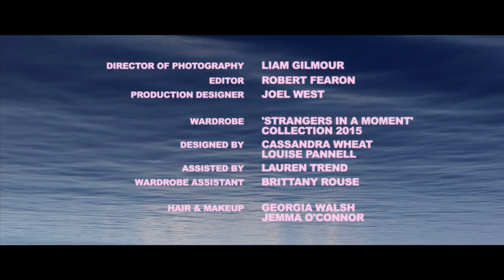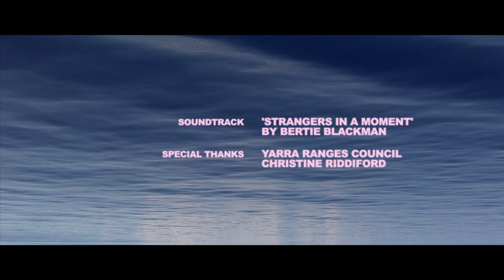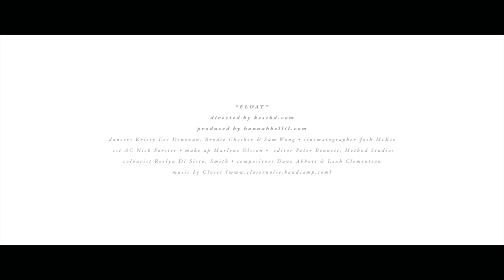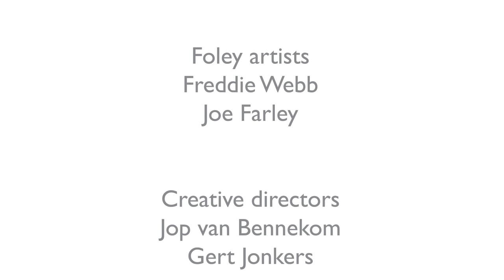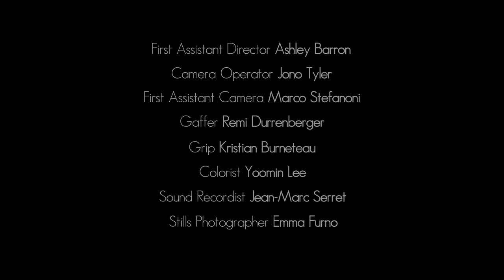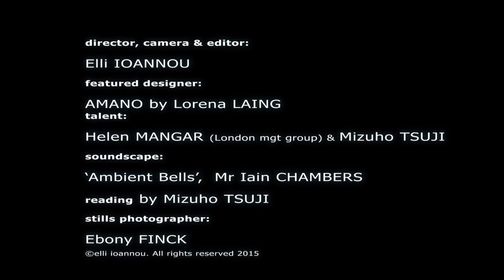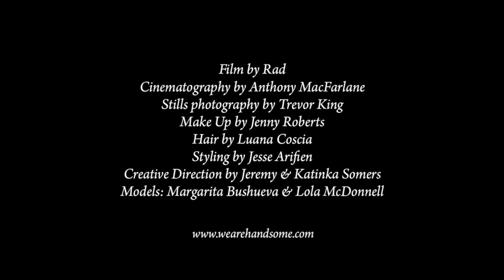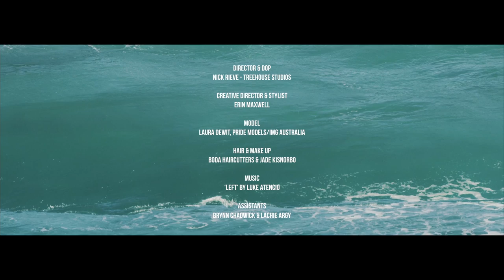2016 Fashion Film Series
Presented by RUSSH + Supported by Val Morgan, with Official Screening Partners ACMI + Fed Square, the Fashion Film Series is the leading platform in Australia for the exposure + recognition of emerging + established filmmakers in the fashion industry.
· Radioactive gigantism Films (Ramona Telecican), Strangers In A Moment
· Hannah Bellil (Producer) & Kess Broekman-Dattner, SKODIA- FLOAT
· Jacob Williams, STIUS
· Oh Boy Productions, One Morning in Italy
· Tom Chapman, It all Starts with HEW
· Lernert & Sander, The Sound of Cos
· Laura Scrivano, Shadow / Self
· Elli Ioannou, oneiric [oh-nahy-rik]
· Justin Mclean Photography, Cartography
· Fabian&Fred, The Coup - A Small Cleptomanicx Adventure
· Rad Sydney Pty Ltd (Anthony MacFarlane), Flux, in bloom
· Treehouse Studios (Nick Rieve), Dust
· Isobel Knowles, Kuwaii Remix AW15 by Isobel Knowles